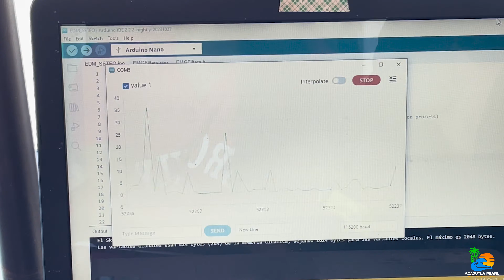¡¡PRÓTESIS SALVADOREÑA CONTROLADA con la MENTE!! 🦾🤯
Hace un par de días tuvimos la especial visita del inventor Recinos, quien nos explicó a detalle el funcionamiento de su proyecto de Prótesis Robótica, destinado a ser un instrumento de ayuda para todas las personas que lamentablemente han sufrido la pérdida de alguno de sus miembros. 🦾✨

𝐃𝐢𝐬𝐟𝐫𝐮𝐭𝐚, 𝐜𝐨𝐦𝐩𝐚𝐫𝐭𝐞 𝐲 𝐜𝐨𝐧𝐪𝐮𝐢𝐬𝐭𝐚 𝐭𝐮 𝐦𝐮𝐧𝐝𝐨 🌊🌴💪